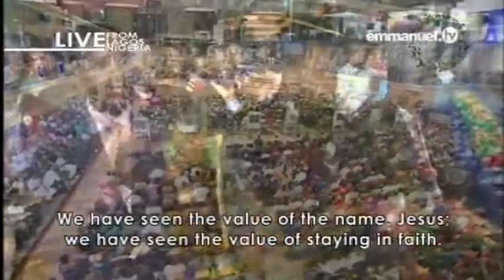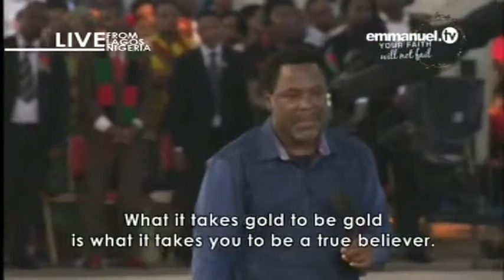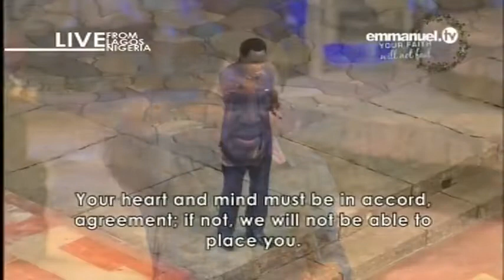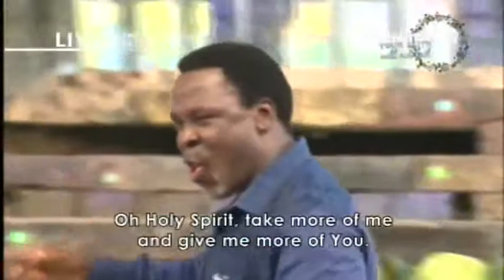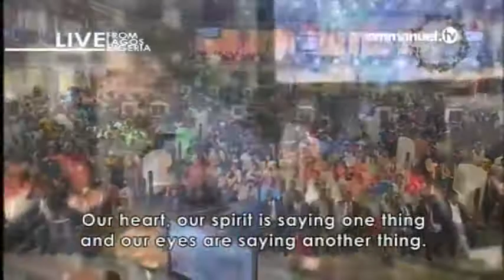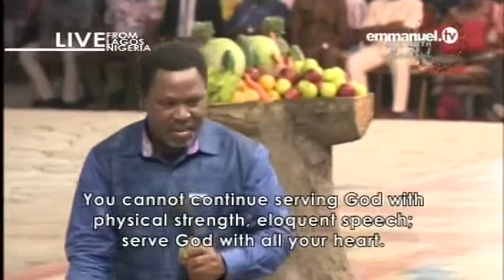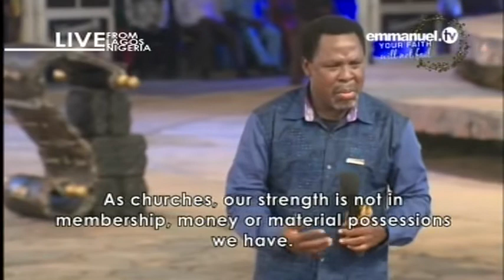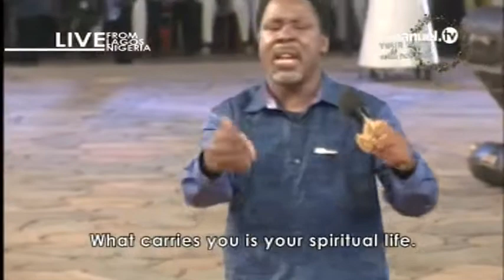SCOAN LIVE SERVICE SUNDAY 22 01 2017 PROPHET TB JOSHUA AT THE ALTER VIDEO 6 OF 9